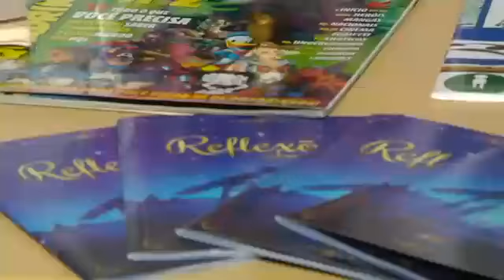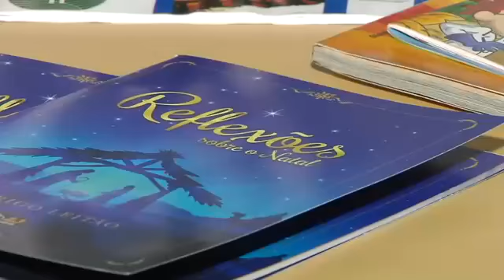Câmara Serviço : Câmara bLeitura 20/12/2018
Com o objetivo de incentivar a leitura, o Legislativo de Campinas,lançou o projeto Câmara de Leitura,que disponibiliza livros ,revistas e gibis gratuitos para quem frequenta a Câmara Municipal.